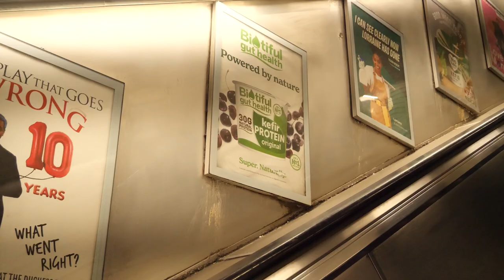Meeting My Dad for the first time!